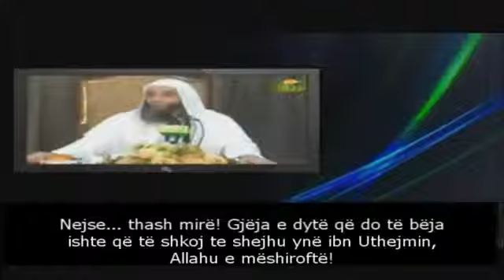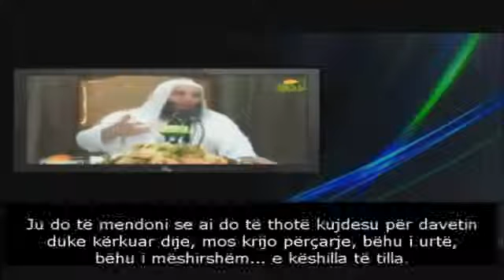Keshille e arte per Davetin ! - Muhammed Hasan